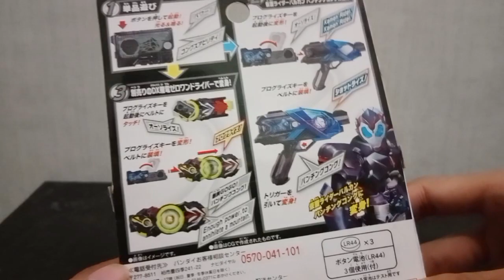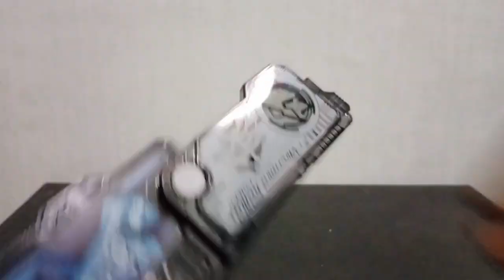REVIEW - DX PUNCHING KONG PROGRISE KEY II Kamen Rider Zero-One (2019) / 仮面ライダーゼロワン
Oke sobat! kali ini Saya akan mereview Progrise key kedua Mas Fuwa yaitu Punching Kong!

Form kedua Vulcan setelah Shooting Wolf ini memiliki keunggulan dalam segi Tenaga karena tempur jarak dekat! Pertama kali muncul di Series Kamen Rider Zero-One episode 4!

➡ Record Use:
- Vivo Y33s
- Tripod
- Mic Audio Splitter & Hp Vivo Y93
- Audio Splitter
➡ App For Edit Video: Cyberlink PowerDirector

🎵 Soundtrack:
➡ Outro: Blessed

▶KOMENTAR Juga untuk memperbaiki jika ada kesalahan pada video Saya